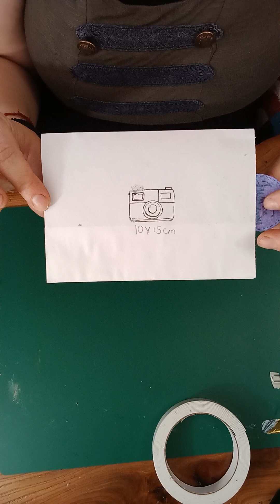tuto carte pop up la course aux fleurs. Album botanical vintage partie 8